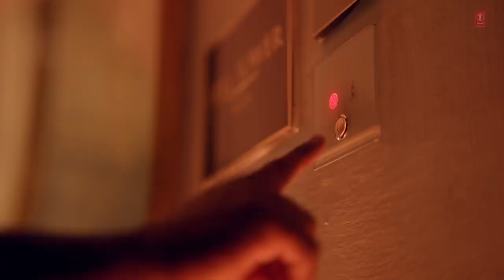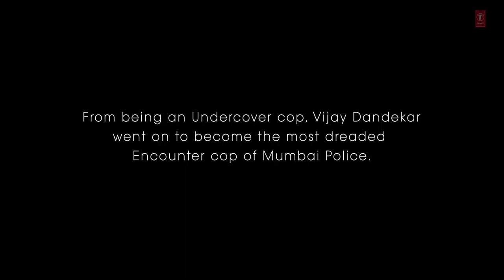Lut Gaye Full Song | Kutti mohabbat Song | Emraan Hashmi, Yukti | Jubin N | Tanishk B | AS Songs